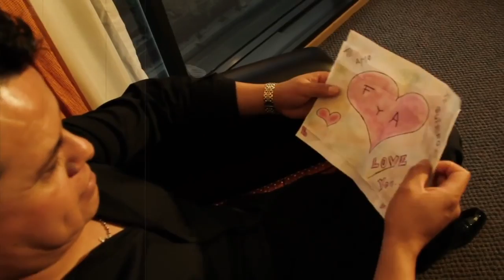BXS - Los Dos Fuimos Culpables (VIDEO OFICIAL HD )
Muy buena canción...
Felicidades BXS Bryndis X Siempre.